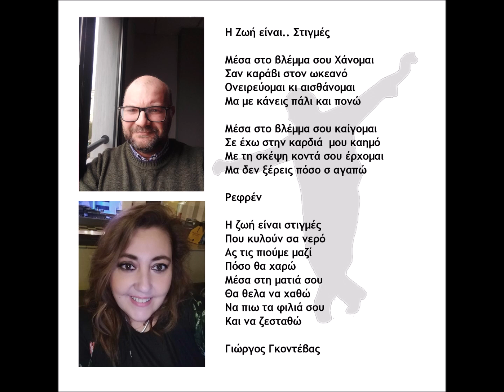Korin Korin - Η Ζωή είναι.. Στιγμές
Μουσική  : Ελένη Μπελιμπασάκη
Στίχοι : Γιώργος Γκοντέβας
Ερμηνεία : Korin Korin
Studio : Earth sound studio
Video : Μάνος Παπαδάκης

Μπουζούκια Μπαγλαμάδες : Δημήτρης Χιονάς
Κιθάρες  Μπάσο : Χρήστος Ρεπούσης
Πιάνο : Ελένη Μπελιμπασάκη
Πλήκτρα  : Άκης Μελής
Κρουστά  : Δημήτρης Μάρκογλου
Ηχογράφηση - μίξη  - mastering : Άκης Μελής / earth sound studio

Μέσα στο βλέμμα σου Χάνομαι
Σαν καράβι στον ωκεανό
Ονειρεύομαι κι αισθάνομαι
Μα με κάνεις πάλι και πονώ

Μέσα στο βλέμμα σου καίγομαι
Σε έχω στην καρδιά  μου καημό
Με τη σκέψη κοντά σου έρχομαι
Μα δεν ξέρεις πόσο σ αγαπώ

Ρεφρέν
Η ζωή είναι στιγμές
Που κυλούν σα νερό
Ας τις πιούμε μαζί
Πόσο θα χαρώ
Μέσα στη ματιά σου
Θα θελα να χαθώ
Να πιω τα φιλιά σου
Και να ζεσταθώ